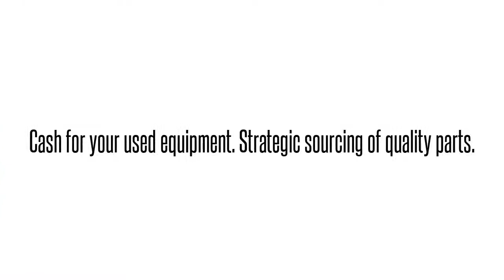Cisco used Parts Exchange: C6800IA-48FPDR-RF Buy/Sell used here 1-40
We buy/sell and repair Cisco  C6800IA-48FPDR-RF CISCO  C6800IA INSTANT ACCESS POE SW CISCO   Send us your requirements for Cisco Optical networking, Telephony, Call center equipment, Switches, Blades, systems and parts. 90 day warranty on all used/refurbished items. Bulk Buys! Repair and Hot spares! Strategic Sourcing.